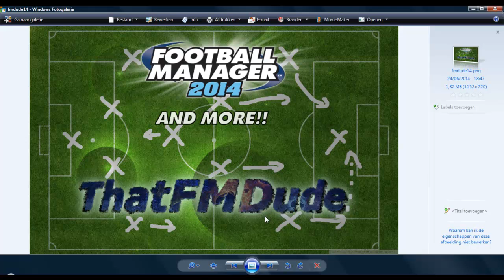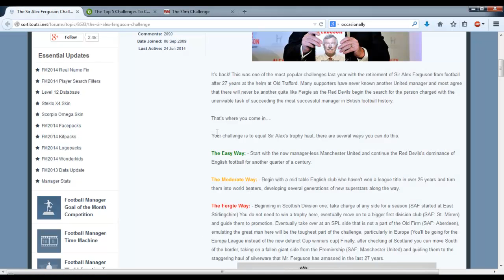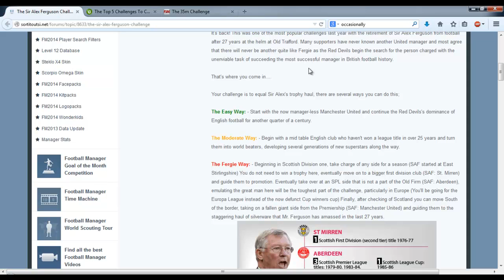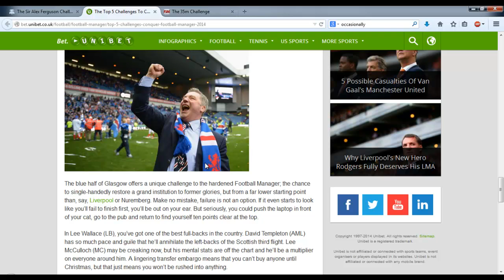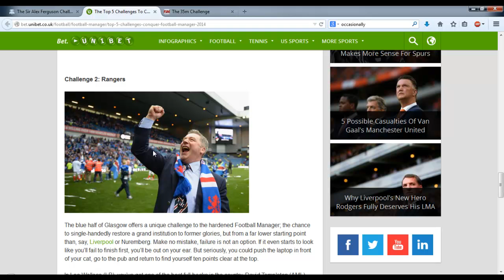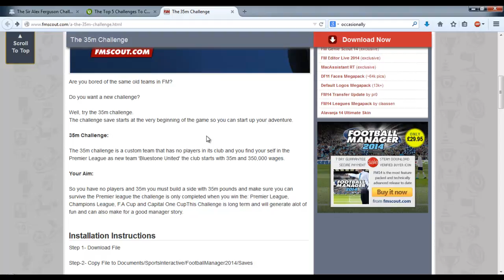I'M BACK!!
I am back, bitches!! Center back!
Puns.

I don't want to go into the reasons for my disappearance (simply because they're neither interesting nor important), but I do want to look to the future. How I'd like to go forward from here on out is mostly explained in the video. In any case: thanks a lot for watching and have a brilliant rest of the week!